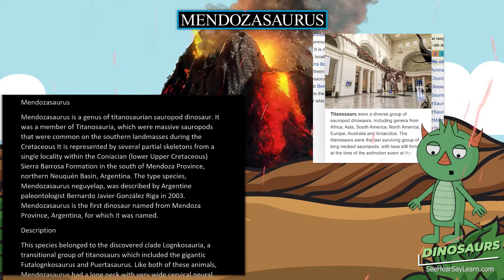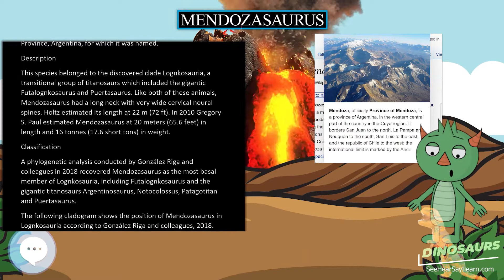Mendozasaurus 🦖🌴 DINOSAURS 🌴🦖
Mendozasaurus is a genus of titanosaurian sauropod dinosaur. It was a member of Titanosauria, which were massive sauropods that were common on the southern landmasses during the Cretaceous It is represented by several partial skeletons from a single locality within the Coniacian (lower Upper Cretaceous) Sierra Barrosa Formation in the south of Mendoza Province, northern Neuquén Basin, Argentina. The type species, Mendozasaurus neguyelap, was described by Argentine paleontologist Bernardo Javier González Riga in 2003. Mendozasaurus is the first dinosaur named from Mendoza Province, Argentina, for which it was named.

30 Pack Dinosaur Fossil Skeletons

Minelab GPZ 7000 Gold Nugget Metal Detector